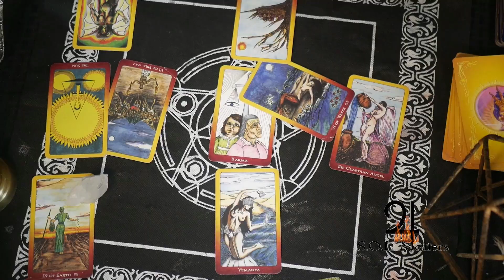Live Tarot Reading w The Baron Surprise Upload